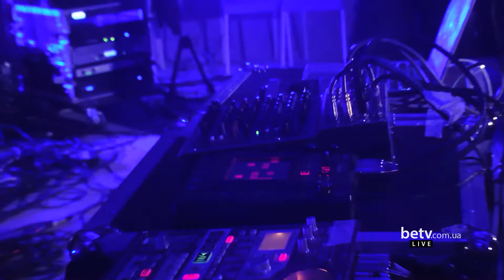Вагоновожатые - Неудобен. Благотворительный концерт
20 декабря 2015 г.
Выступление на благотворительном концерте в помощь Ярки Олейник

видеосъемка - канал betv
операторы:
Наталья Чиж
Ян Голубь
Екатерина Шкарбуль

режиссер прямого эфира - Виктория Журавлева
инженер - Юрий Лифшиц

SAVEYARKA. Благодійний концерт на допомогу Оксані (aka Yarka) Олійник
Shanti People
OwamO
Вагоновожатые
Cherokey
Хамерман Знищує Віруси
Всі зібрані кошти підуть Оксані Олійник, випускниці Могилянки та мамі двох хлопчиків, котра потребує термінової трансплантації кісткового мозку через рецидив раку.

Карта Приватбанка, гривні:
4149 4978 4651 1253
(Трояк Олена Микитівна, мама Оксани)
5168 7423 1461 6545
(Трояк Тарас, брат Оксани)
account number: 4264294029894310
Receiver: Taras Troiak (брат Оксани)
BANK OF AMERICA
SWIFT code BOFAUS3NXXX
Branch code XXX
Address 222 BROADWAY
City NEW YORK,NY
Country UNITED STATES OF AMERICA (USA)